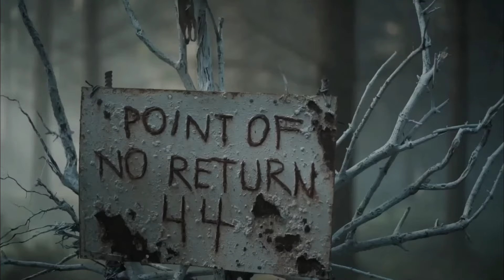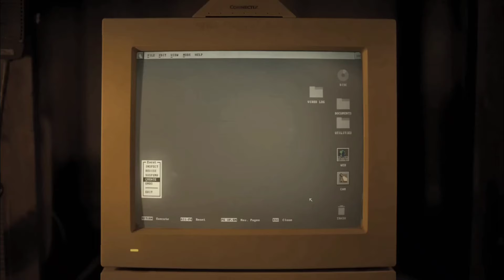The Watchers Movie Explained In Hindi/Urdu | Horror Story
Yaha se Jinda Nikalna IMPOSSIBLE hai | The Watchers Movie Explained In Hindi/Urdu

The Watchers (2024) Thriller movie explained in Hindi Urdu. The American Suspense Thriller film “The Watchers” story summarized with a complete ending in हिन्दी explanation. The plot is about a the forest of no return.. Here, it begin with a man struggling to get out of a thick, confusing forest, only to come across a creepy sign warning that there's no way back. As the night comes, his situation becomes unclear after something unseen pulls him away while he screams. The focus then shifts to Meena, a girl living alone in the city, who is supposed to take a parrot to the zoo. A wrong turn leads her deep into the same scary forest. There, she runs into frightening signs and strange happenings, including an old woman who leads her to a hidden house near a spooky mirror that shows mysterious creatures called "watchers." Stuck in the forest, Meena finds out about the forest's curse and learns that escaping is impossible, as everyone who has tried, including the man at the start, has failed and gone crazy. Every night, the people there have to perform for the watchers, and every day, they fight to survive.Meena and her new friends look more into the mystery, discovering that the forest and its watchers aren't just leftover from a twisted fairy tale but are changing creatures with a dark past connected to human betrayal. The ending shows that the professor who started the research planned much of the scary stuff for his own benefit, using the house to trick and feed the watchers.

As Meena finds a hidden bunker and figures out the real way to escape, she and the others must confront the changed watchers and escape by crossing a river that the watchers can't cross.This scary screenplay mixes survival horror with dark fairy tales, showing a tale where the forest itself plays a big part, and those trapped inside must find out its secrets to have any chance of getting out.. The Watchers are Real Horror! This is a horror film made specially for the entertainment of the teenagers and all age viewers. Not all fairy tales have happy endings—especially in the watchers' jungle. Could the watchers ever coexist peacefully with humans again, or is their betrayal too deep? You've got to watch this new film, and you're sure to like it a lot. Let's get ready for a thrilling story.

Credits:

Images and footage Source: Wárner Bros. Píctures, New Line Cinema
Director: Ishána Night Shyamalan
Producer: Ashwín Rajan
Based on: Watchers by A. M. Shine
Edited by: Job ter Burg
Story Writer: Nick Láthouris

Ignore -
movie explained in hindi,hollywood movie explained in hindi